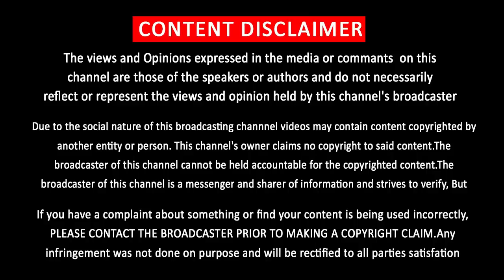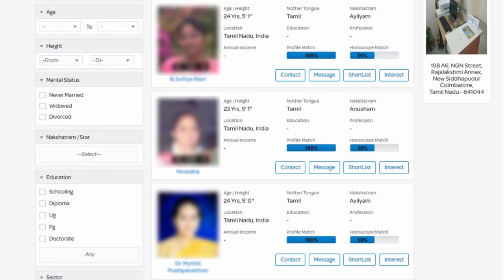Petta Give Big Competition to Viswasam | Thala Ajith Fans Show Mass in Theaters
கடும் போட்டியில் பேட்ட - விஸ்வாசம் ……. தெறி மாஸ் காட்டும் தல ரசிகர்கள்

            [THIS CHANNEL DOESN'T SUPPORT PIRACY]
                         [YOU CAN FOLLOW US ON]